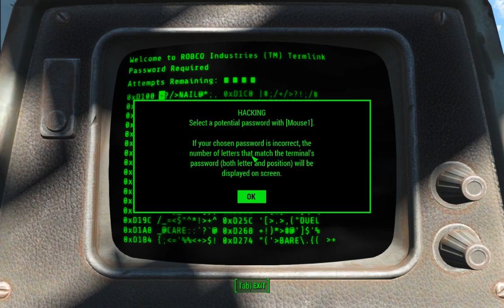[{(Fallout 4 | Intelligence #8)}] New Life